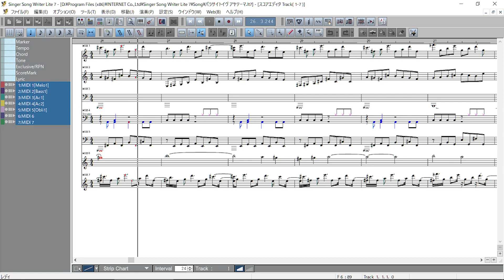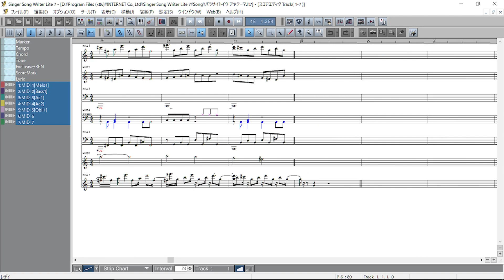DTMでゲーム音楽：Parasite Eve - Theme of AYA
ROLANDのA-49というMIDIキーボードコントローラーとSinger Song WriterというDTMソフトを使ってパラサイト・イヴのAYAのテーマ曲に挑戦してみました。